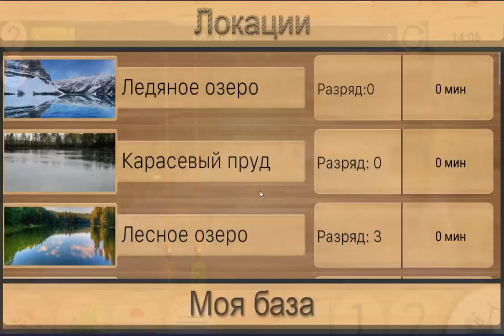Реальная рыбалка игра на Android #4, САМЫЙ СЛОЖНЫЙ ПЕРВЫЙ ТУРНИР